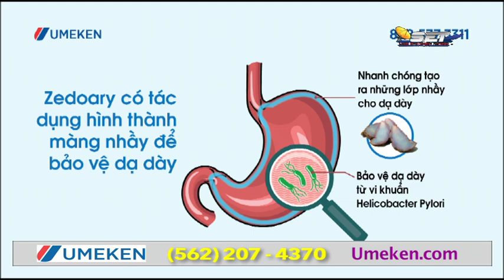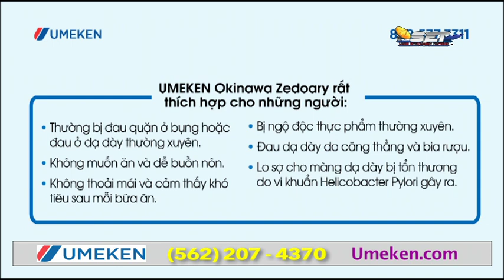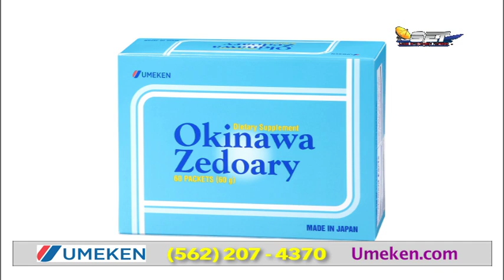UMEKEN APR 11 - Host Ca Si My Lan & Ms Diem